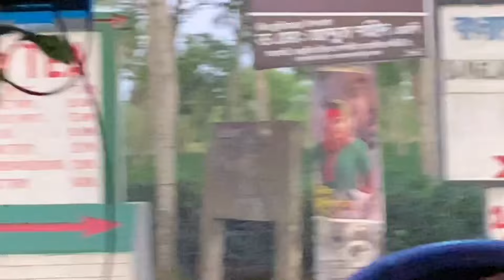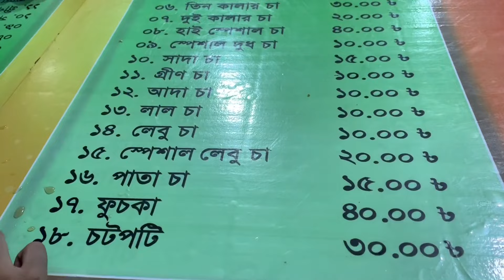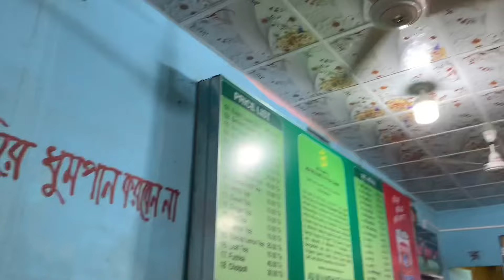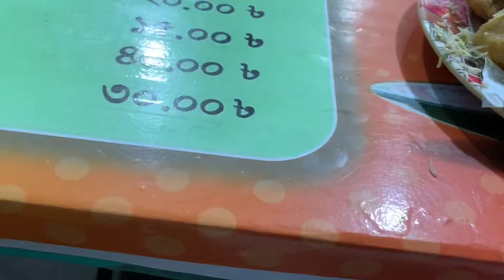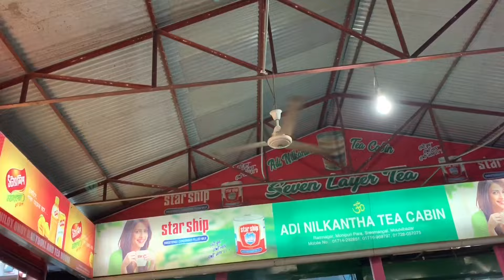Seven layer tea | সাত রঙের চা | Bangladeshi Mum in UK